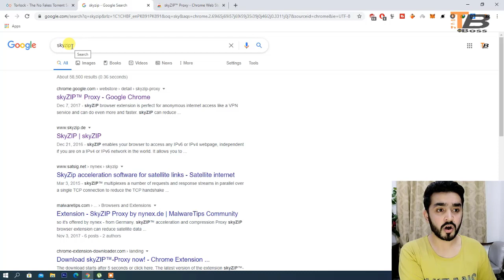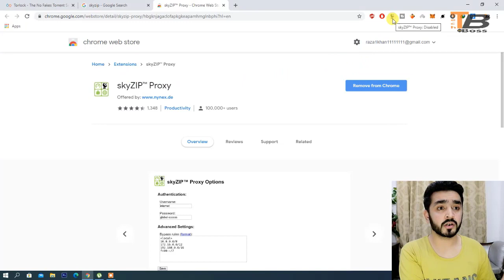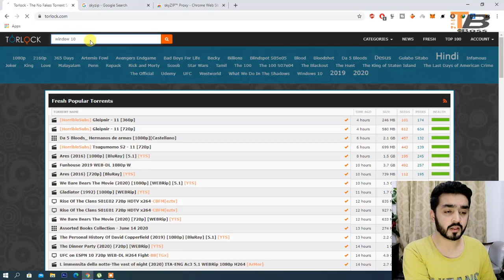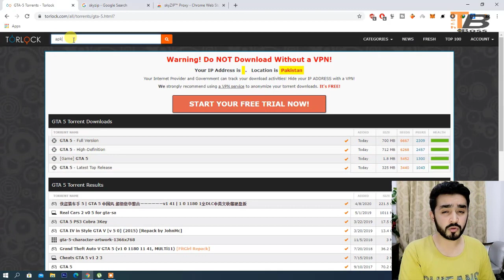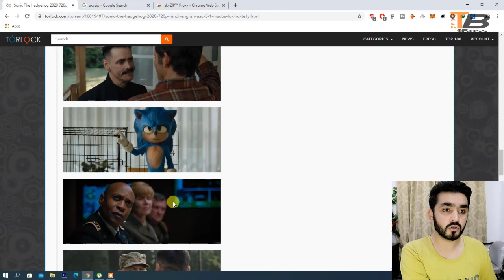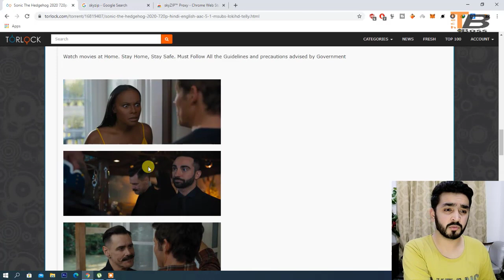Everything is Available On One Website Pc Games Softwares Ps4 Xbox Apk Movies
Pc Computer Games Pc Laptop Software Ps4 Xbox One Games Movies Hd Print Android APK paid Applications For Android Gta 5 Battlefield 5 COD